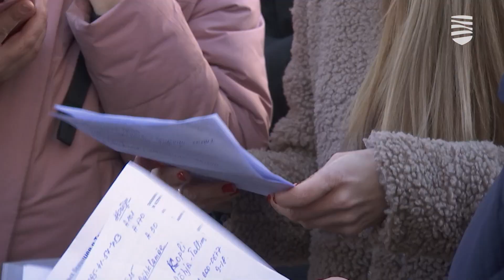Кому и какую гуманитарную помощь предоставляет Эстония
На большой международной конференции в столице состоялась большая и местами острая дискуссия о том, что сейчас представляет из себя гуманитарная помощь, каковы порой ее неожиданные формы и как сделать так, чтобы она доходила по адресу, а не оседала в карманах недобросовестных людей, готовых нажиться на чужой беде. Подробности — в видеосюжете «Новостей Таллинна».